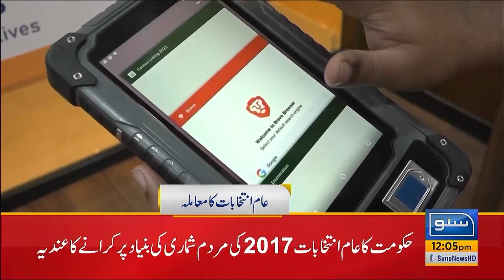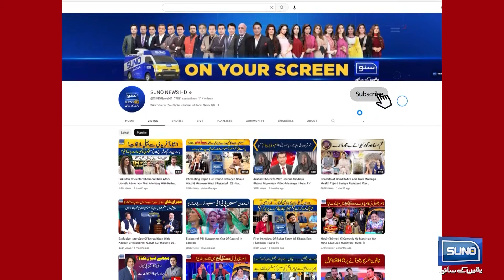SC hears case of civilians trial in military courts | 12 PM Headlines | 18 July 2023 | Suno News